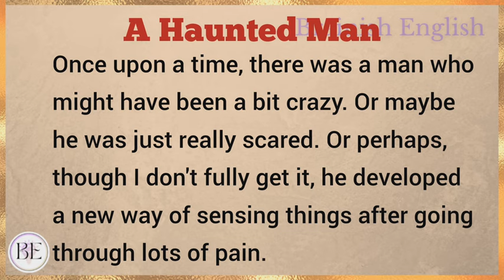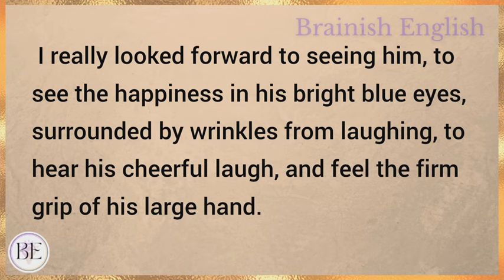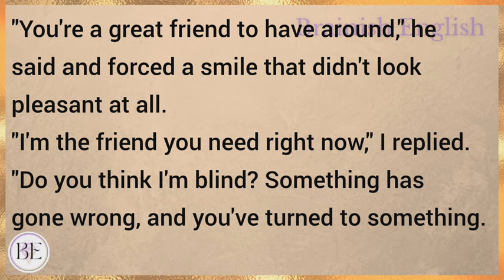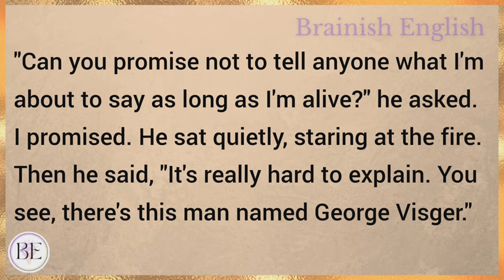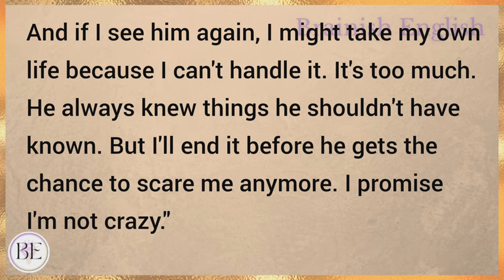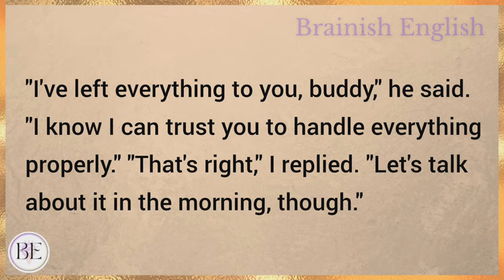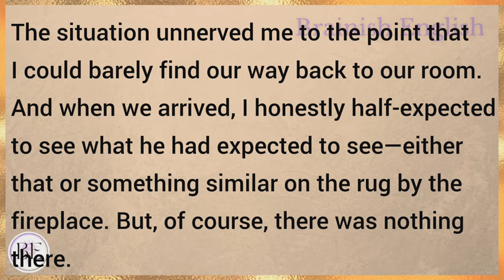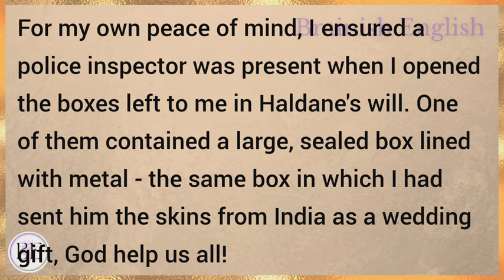A Haunted Man | Learn English through Story⭐ Level 3 - Graded Reader | Improve your English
Learn English through story with subtitles level 3:
Pre- intermediate

A Haunted Man (Graded Reader Level 3)

Note- This story is in public domain and adapted by Brainish English.

English story
english stories
stories in english
story english
story
learn english
learning english
learn english through stories
study english
english listening